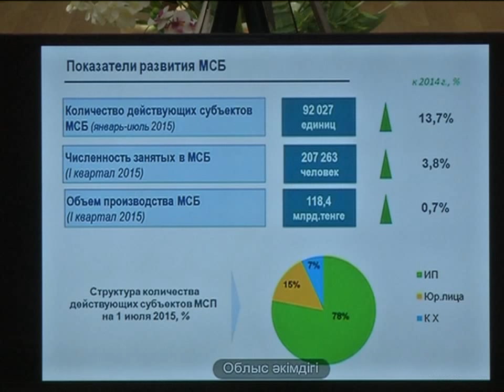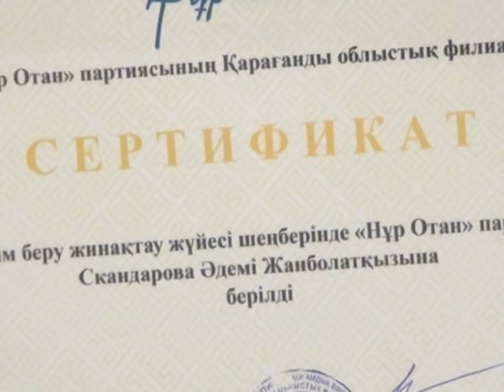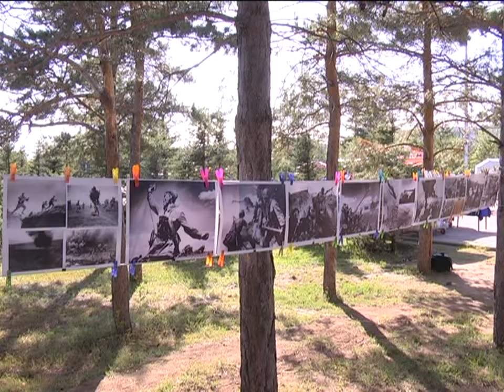18/08/2015 - Бірінші Қарағанды телеарнасының жаңалықтары